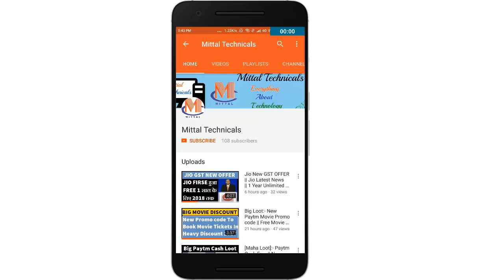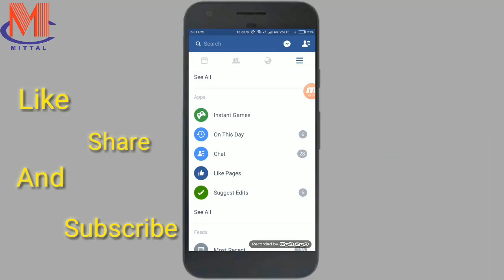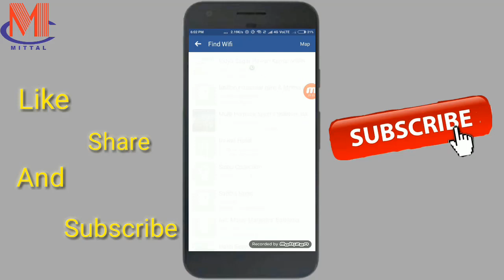फेसबुक का धमाकेदार Update || How to find free Wifi on Facebook ? full hindi 2017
Hey Guys
Facebook brought a new feature to their mobile application for android and ios called the free wifi basically its a service which shows you free wifi hotspots near you so if you are outside some where new you can easily know where are the free wifi spots. Normally these spots are in restaurant and hotels which are automatically updated by facebook.

Keep supporting.